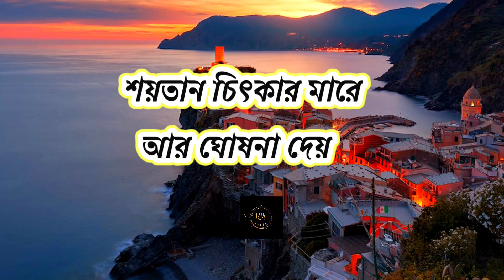Mizanur Rahman Azhari | Emotional Status Video| Whatsapp Status | RM Facts | Bangla Status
Hey Guys This is RM Facts Channel. This video made for only entertainment perpos. Everybody take it for enjoyment.